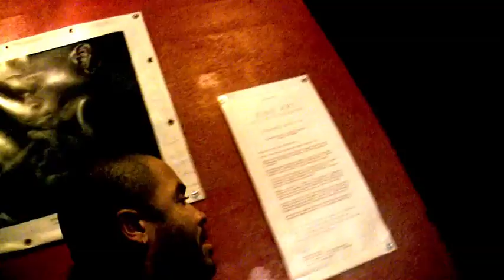Lenny Kravitz & Trombone Shorty (Live at the New Morning and in the studio in Paris)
At the studio in Paris then taking a break to go see Trombone Shorty play at the New Morning (and joining him on drums for "Something Beautiful") and then back to the studio with Shorty. October 13, 2010.
Film by Mathieu Bitton/Candy Tangerine Productions